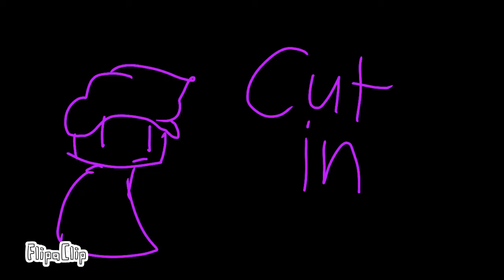(idk the tag lol) | Blood water part 11 :D